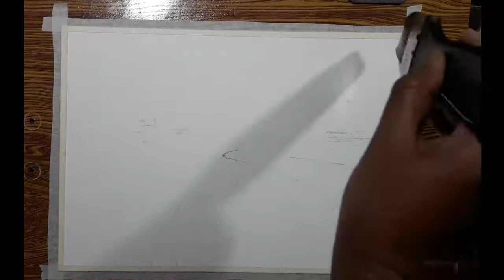Water colour landscape | Step by step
Mahesh Mankar Water colour landscape ||